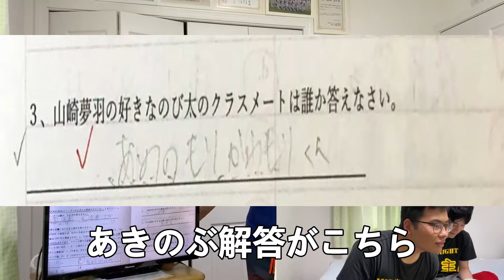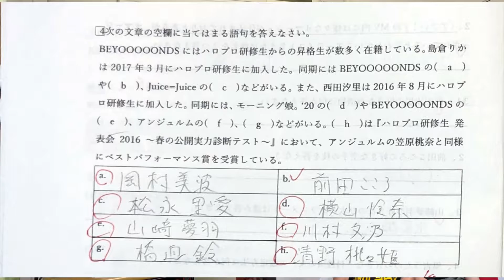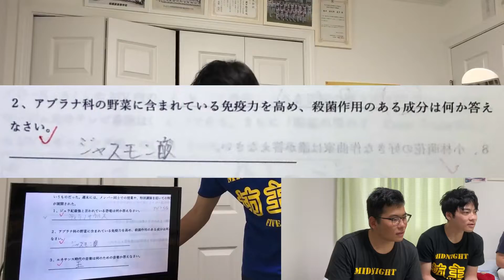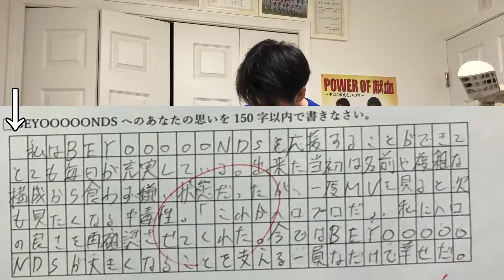【解答編】珍解答続出！ジュラ紀最強の恐竜は○○サウルス！？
やっぽ！Midnight坊主。です。
このテストTwitterでめちゃくちゃ反響あったみたいで、めちゃくちゃ嬉しいです。解いてくださった方有難うございました！
これからも良質な試験を作ることができるよう頑張ります！
それでは、しーゆーあげいん。